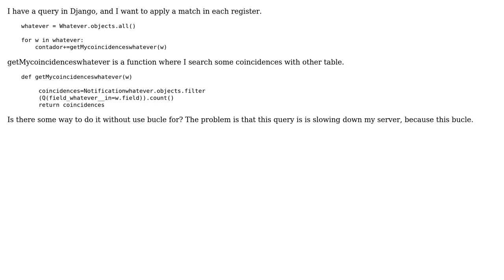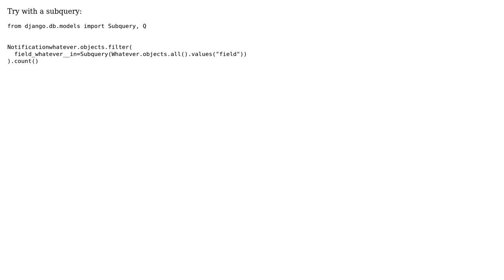Run QuerySet Django without for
With thanks & praise to God, and with thanks to the many people who have made this project possible! | Content (except music & images) licensed under CC BY-SA | Music | Images & others | With thanks to user Miguel Herreros Cejas user alexandernst and the Stack Exchange Network Trademarks are property of their respective owners. You are responsible for your own actions.